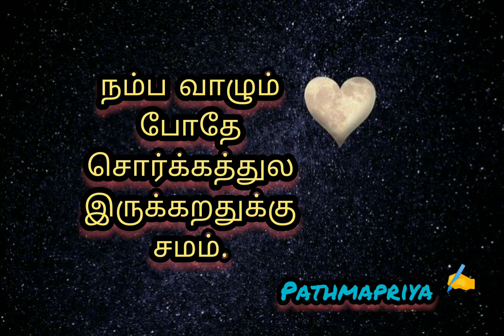Whatsapp status|true love|anbu|kadhal